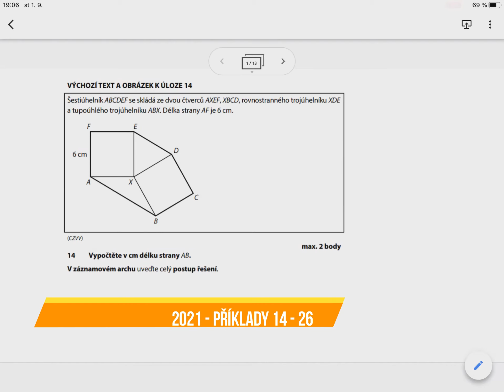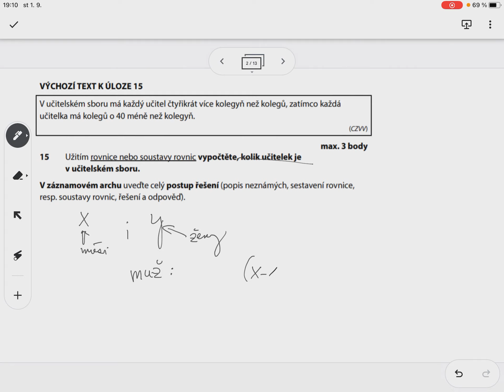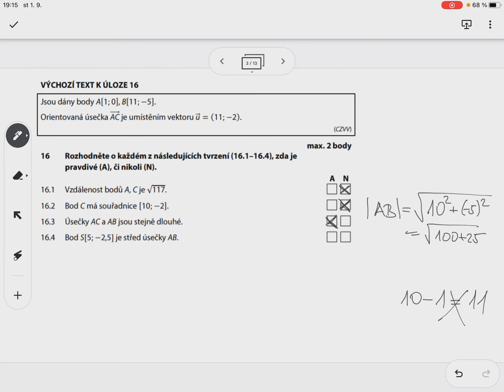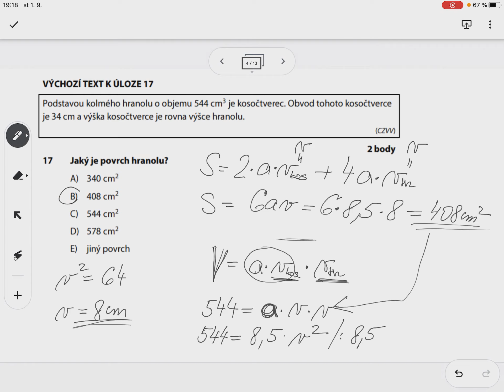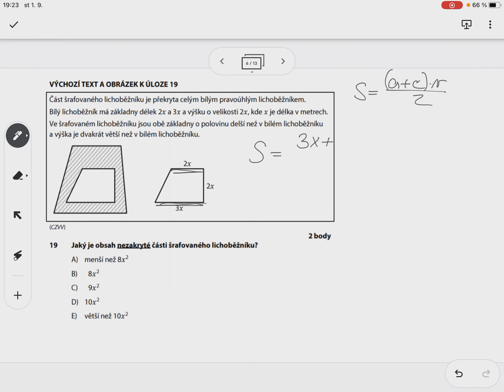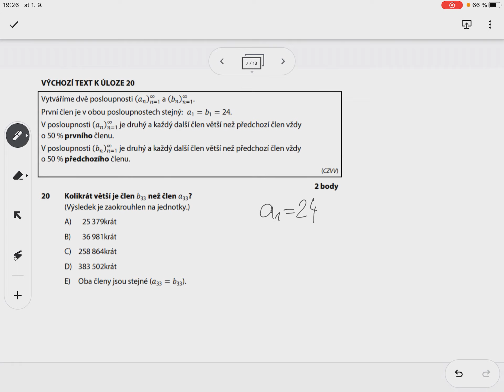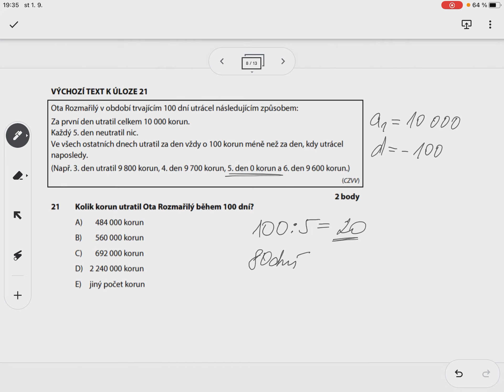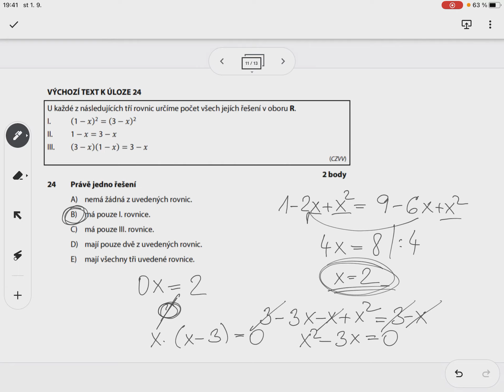Maturita z matematiky, podzim 2021, příklady 14 - 26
Pojďte si propočítat úlohy 14 - 26 z maturity z matematiky, podzim 2021. Vše si jako vždy podrobně projdeme.